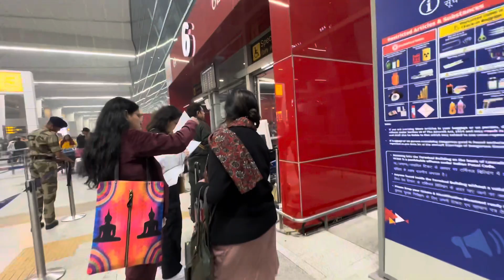Delhi എയർപോർട്ടിൽ വെച്ച് ഇതുപോലെ ഒരു bad experience പ്രധീക്ഷിചില്ല 😔😔shimla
ഞങ്ങൾ ഡൽഹിയിൽ നിന്നും ഷിംലയിൽ എത്തി.